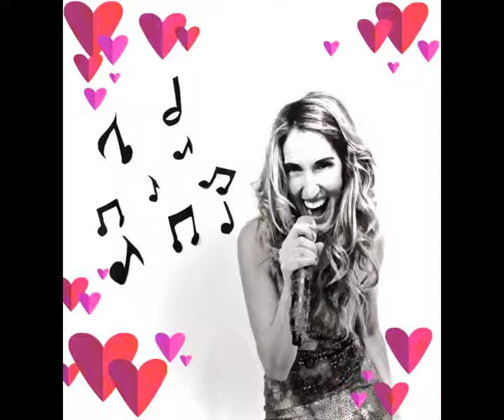Angel - cantata da Raffaella Buzzi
Voce ripresa da Microfono Valvolare WA47
Utilizzato Mixer Analogico Studiomaster Mixdown Classic
e Mixer Digitale Onyx F1200